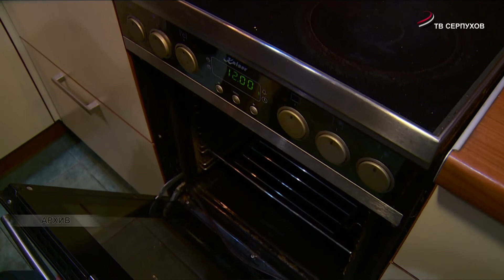Ключи от новых квартир сегодня получили трое молодых серпуховичей